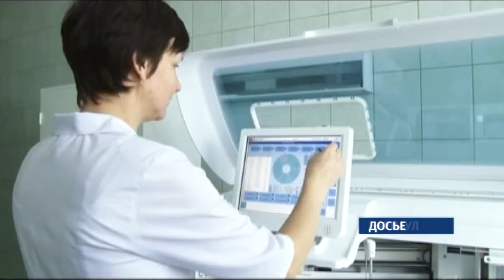Расходы на лечение редких заболеваний решено сократить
200 жителей края страдают от сложных генетических нарушений.  Сегодня в мире отмечают День редких заболеваний. Из регионального бюджета на  лечение в прошлом году выделили 200 миллионов рублей.